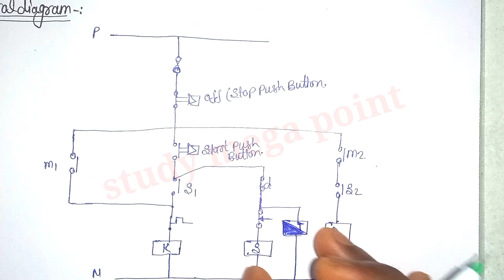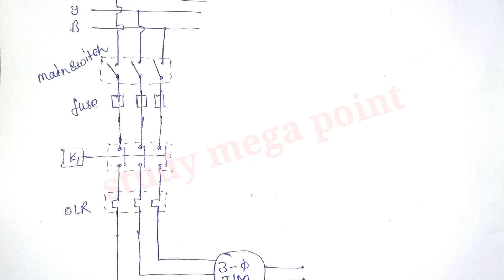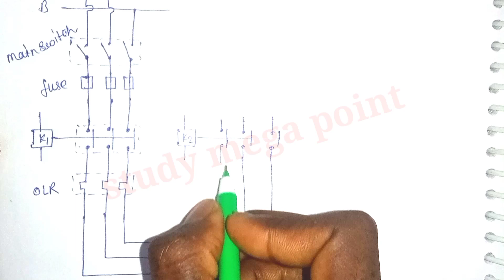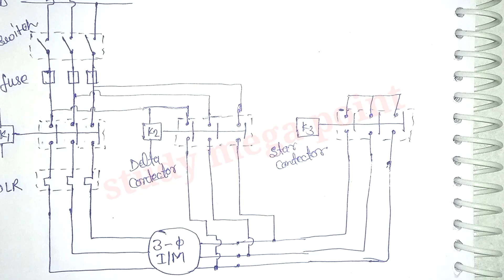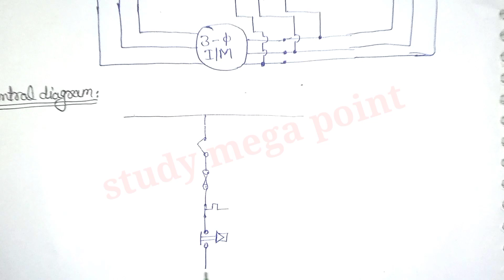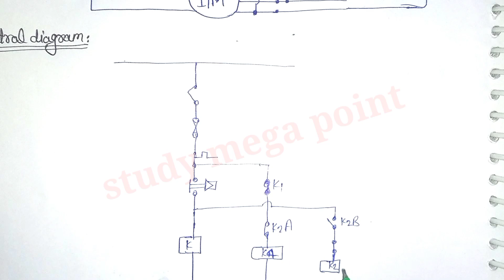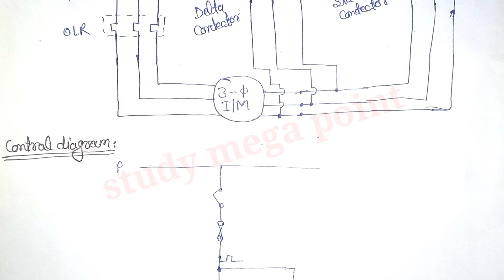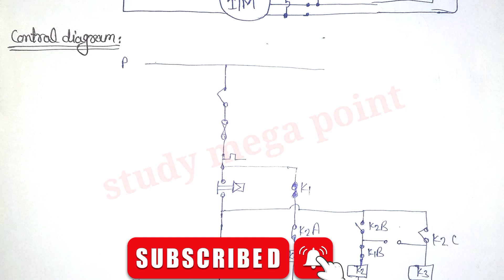automatic star delta starter for 3 phase induction motor||Electrical 6th semester EDDE 2